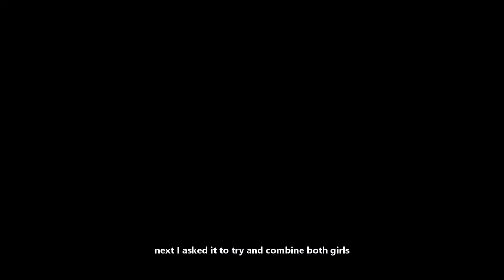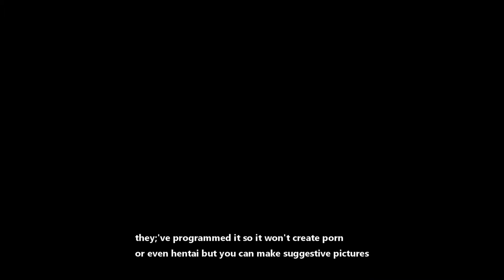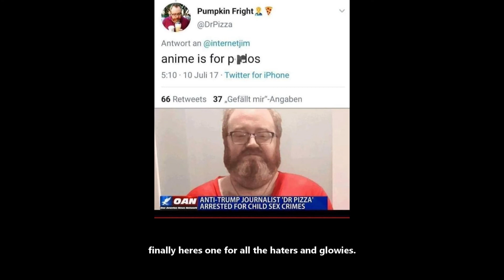Even more Dall E mini art creations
something about the idea of making something nobody has ever seen before appeals to me